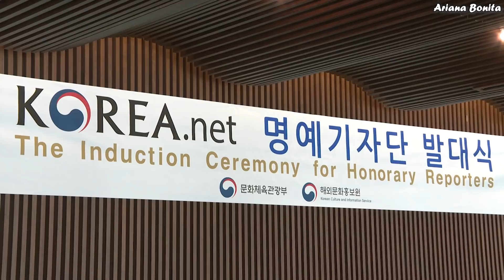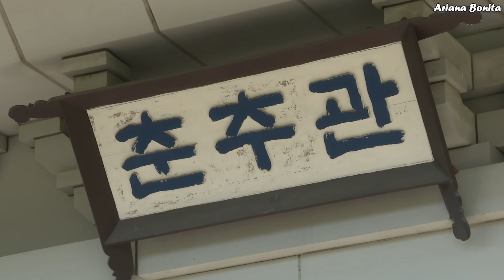[KOR SUB] ¿POR QUÉ ME INVITÓ EL PRESIDENTE AL PALACIO PRESIDENCIAL? │ Ariana Bonita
Les recomiendo que vean estes siguientes videos :)